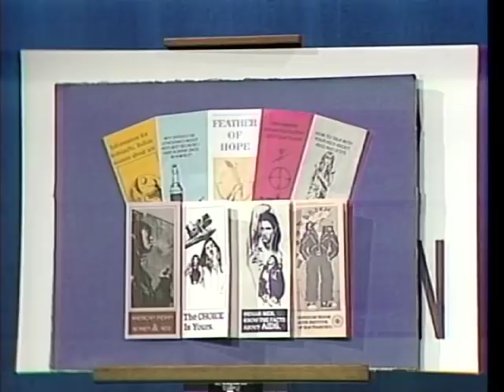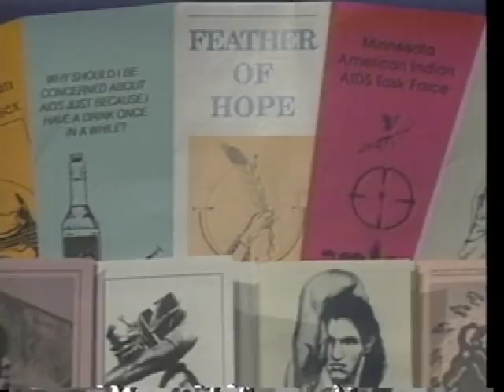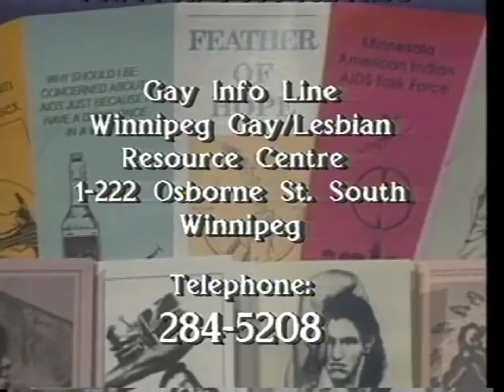Nipoo Aspiniwin: A Cree Language AIDS Video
Creator: Winnipeg Gay Media Collective; Nichiwakan Native Gay Society

Subjects: AIDS (disease); Cree language: Indigenous peoples

Language: Cree; English

Description: The edited master of a Cree language video about AIDS and safe sex practices titled "Nipoo Aspiniwin (A Deadly Disease) - How to Have Sex and Not Get Sick." The host, speaking entirely in Swampy Cree, describes safer sex practices and indicates sources for prophylactics and information. Taped January 24, 1991. Likely aired as an episode of the the Coming Out! cable access tv program produced by the Winnipeg Gay Media Collective.

Type: 3/4" video

Format: mp4

Source: University of Manitoba Archives & Special Collections - Manitoba Gay and Lesbian Archives (PC 292, A.09-28), Box 7, Item 42

Location: Winnipeg, Manitoba

Copyright statement: Any reproductions of this material may be restricted by copyright regulations. Please consult Archives staff for further information.